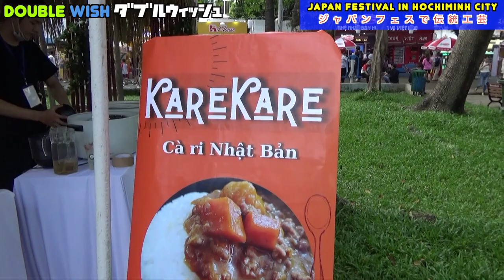Double Wish tham gia lễ hội Nhật Bản - DW explores Japan Festival